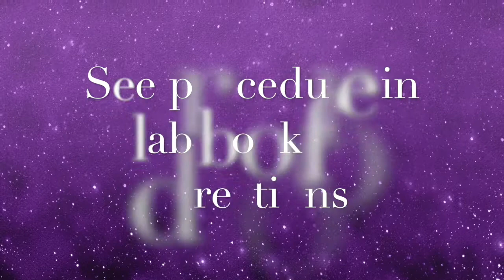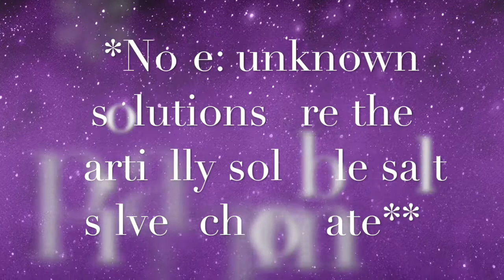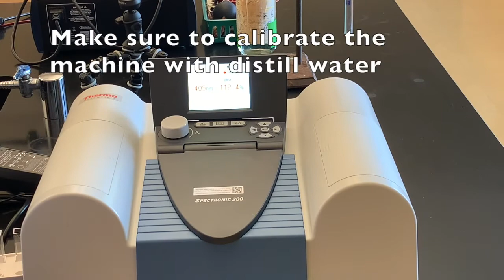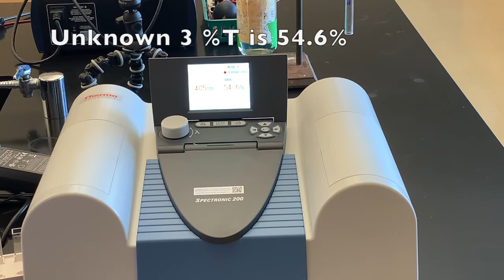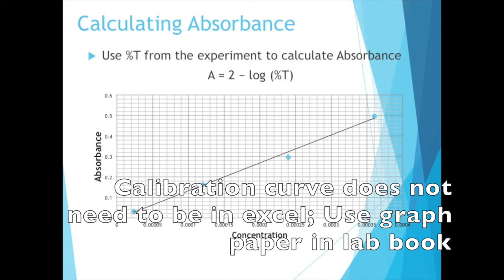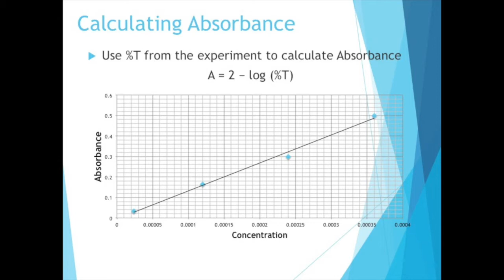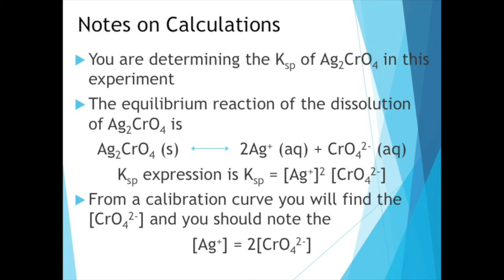Determination of the Solubility-Product Constant of a Sparingly Soluble Salt: Part 3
This video accompanies the CHM 152 Lab Determination of the Solubility-Product Constant Part 3-Determination of the Solubility-Product Constant.  In this video students will see a quick view of making the silver chromate (the sparingly soluble salt) of unknown concentration then use of the Spectronic 200 to determine the % Transmittance.  Data analysis is also covered in this video.  After watching this video students should be able to determine the absorbances of 3 unknown concentration solutions of silver chromate, determine the concentration of each of those solutions, and finally determine the Ksp value for silver chromate.